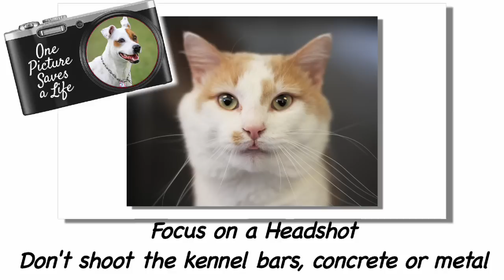How to Photograph Shelter Cats